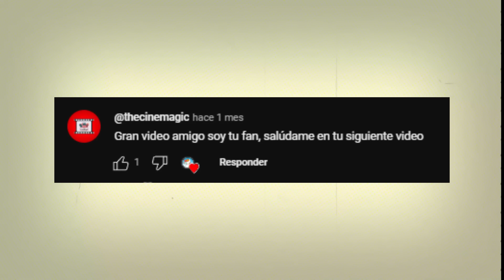¿Como CADANCE se CONVIRTIÓ en ALICORNIO?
🥺📙Hey! Leeme 📙🥺

Código de Creador FORTNITE: RamcesXD

INFORMACIÓN DEL CANAL / CHANNEL INFO:

 Hola, gracias por tomar en cuenta este canal entre tus preferencias. Acá encontraras contenido bastante variado ya que de momento no me enfoco en un solo tipo de contenido aunque debo de decir que cuando estoy enganchado con un tema o un juego suelo subir bastante contenido al respecto. Me llamo Ramces y soy bilingue(Ingles y Español), soy de Costa Rica y los videojuegos son mi pasión, la edición de multimedia y tecnología en general me llama mucho la atención. Espero que acá te sientas cómodo/a con el contenido y los demás suscriptores. Cualquier sugerencia, critica o comentario son totalmente bienvenidos y apreciados pues me ayudan a mejorar cada día. Muchas gracias :)

Hi, thank you for considering my channel as one of your favorites. Here you are going to find many kind of videos because I don't focus in an specific topic for them but I need to say that when I find a game or a topic interesting, I usually upload videos about it very often. My name is Ramces and I'm bilingual(English and Spanish), I am from Costa Rica and my greatest passion is playing videogames. Making videos and photos as well as tecnology is something interesting for me. I hope you feel comfortable here with my content and the rest of the subscribers. Any kind of suggestion, critic or comment is totally welcome because I can improve my quality by reading those.

Que tengas un lindo día / Have a nice day :)